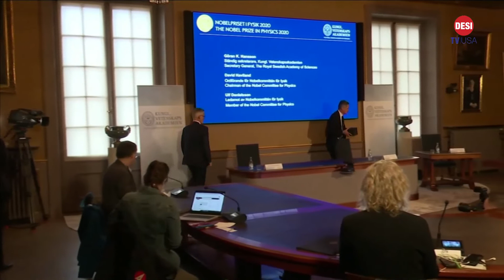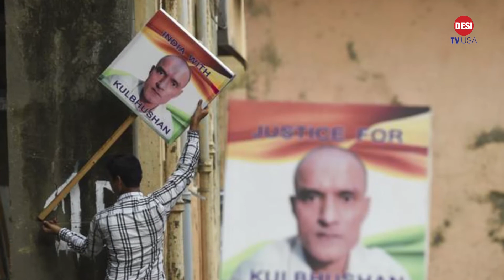News: Armenia & Azerbaijan border clash continue| Syria Blast,14 killed and more news updates